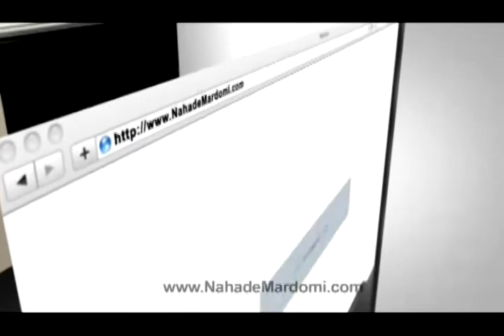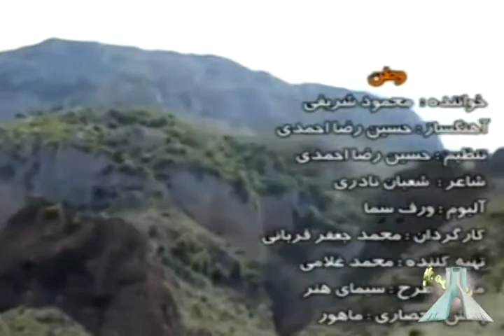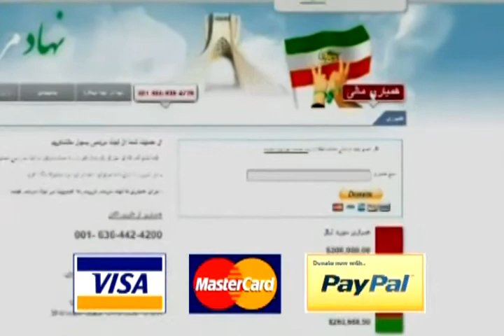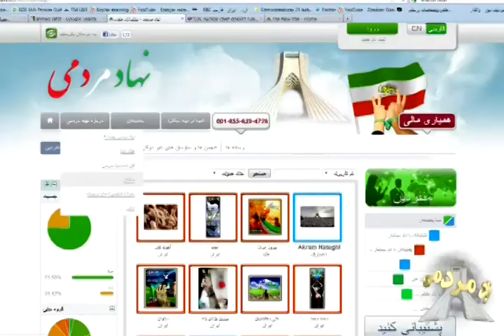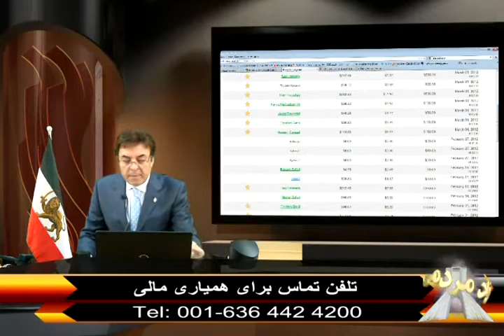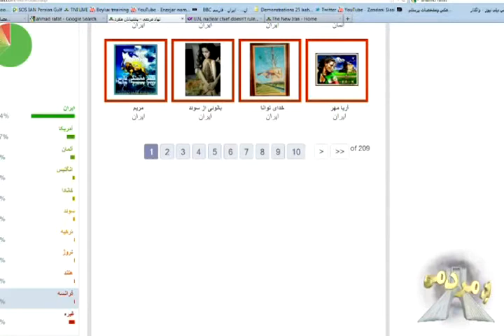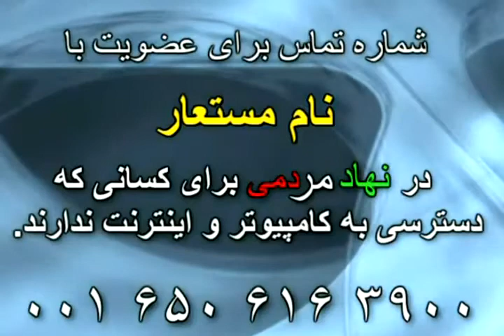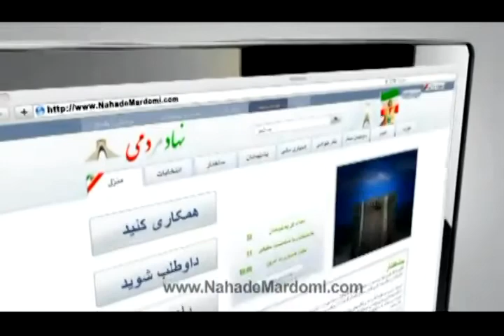Nahade Mardomi- March 09, 2012.mp4